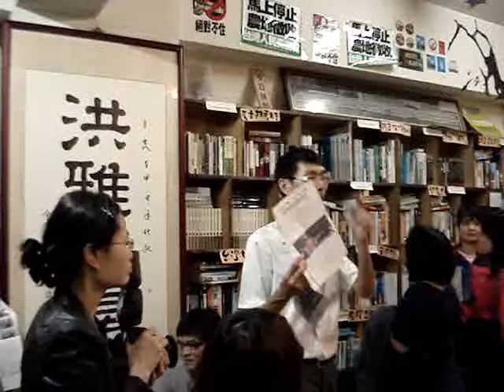【工商服務】影響新劇場2012年度大戲《一桿稱仔》週末台南場折扣優惠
這次除了圖書室之外，洪雅書房也有折扣訂票單喔
週末好戲上場，看完戲再回來圖書室慶祝還來得及啦XDD

台南 十鼓文化村（原仁德糖廠）台南市仁德區文華路二段326號
11/17 11:00am/3:00pm
11/18 11:00am/3:00pm

折扣後340元（含演出及十鼓文化村之入園費300元）